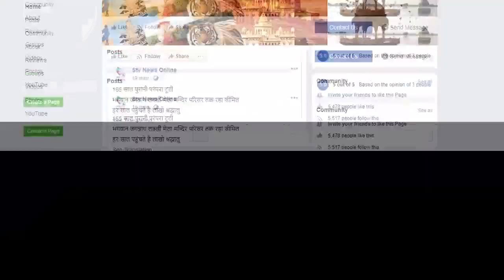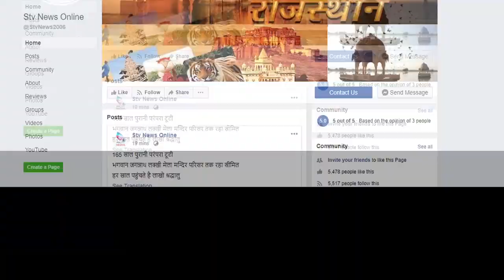चुनावी रंजिश में हुई फायरिंग...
तुलेड़ा/अलवर

दोनो पक्षो के चार लोग घायल

एएसपी भारी पुलिस जाब्ते के साथ पहुंचे मौके पर